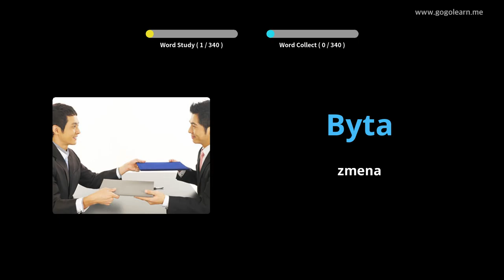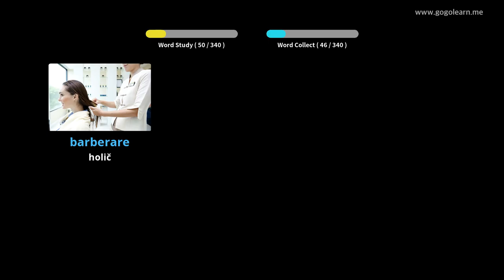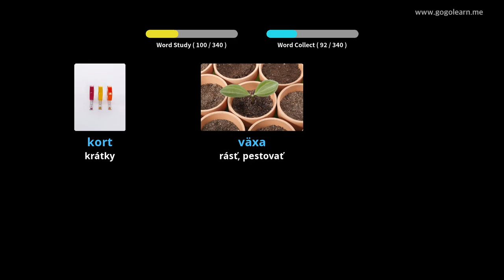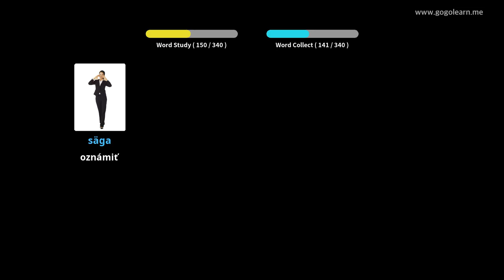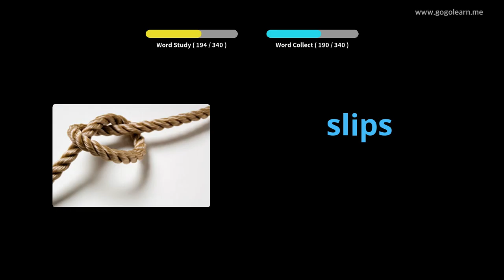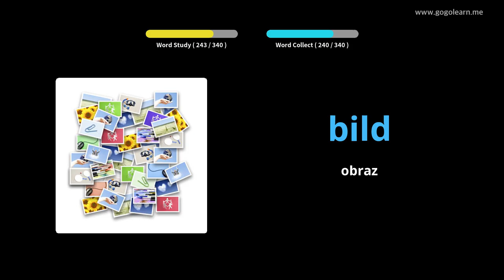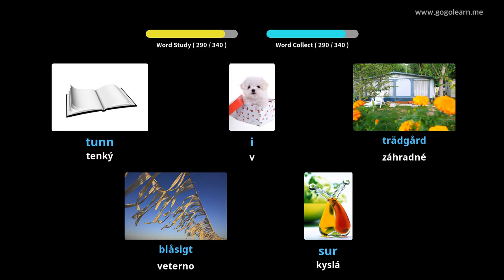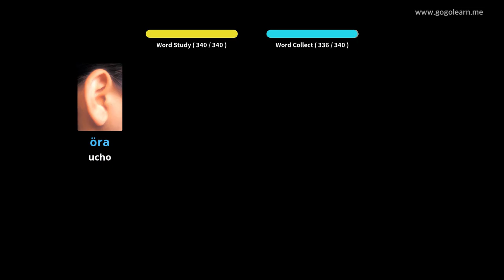Základné slovníky švédskeho slovníka | Golearn